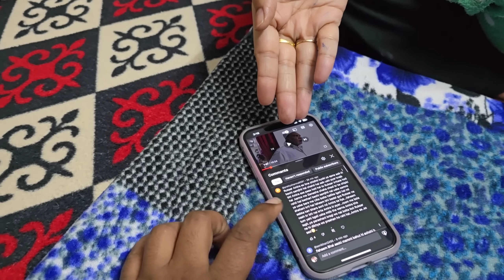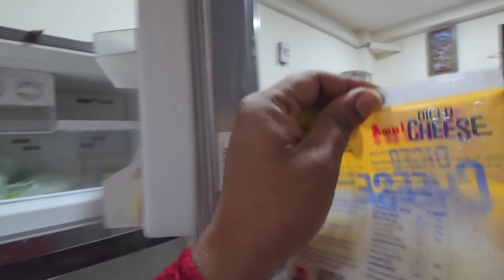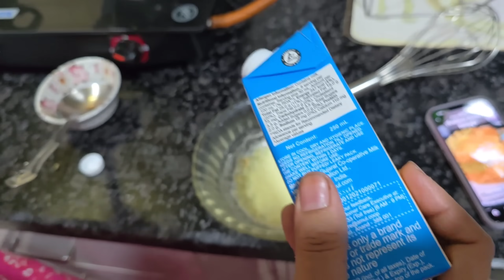humne banayi kunaffa recipe iftaar main 😋 || GONE WRONG || Faheem zone vlogs